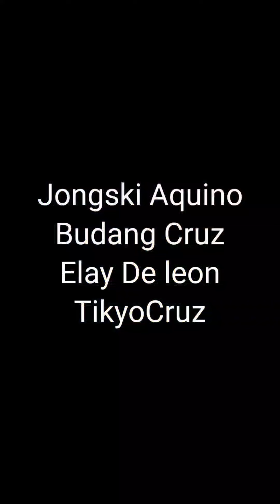tire silant lang Sakalam. Extreme one